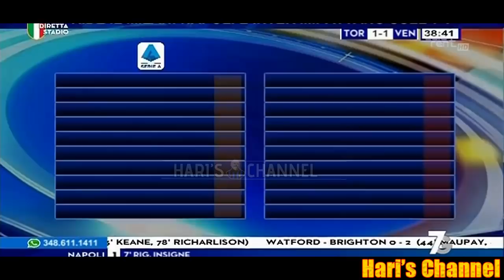BRAMBATI: "ATTENZIONE DOPO IL PAREGGIO A NAPOLI L'INTER ORA DEVE..."